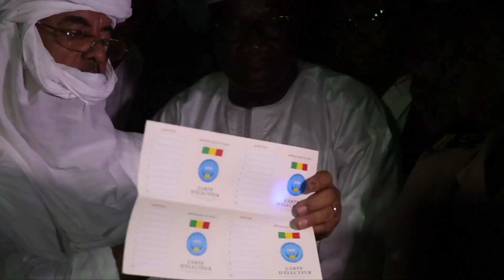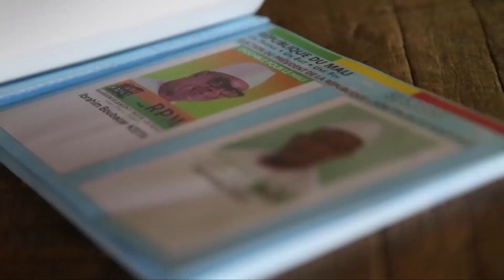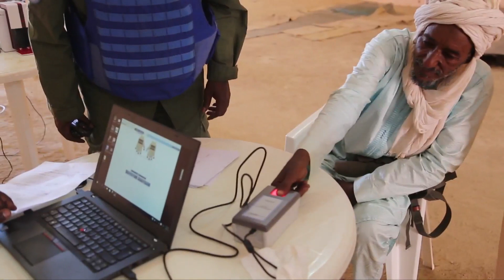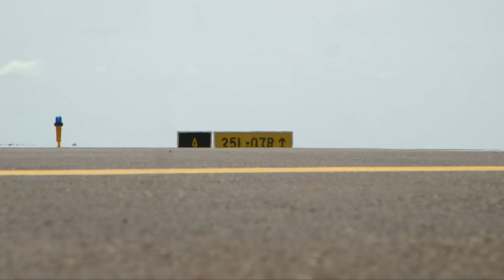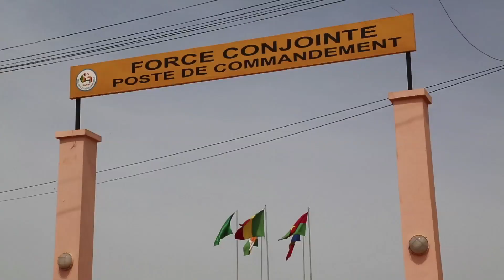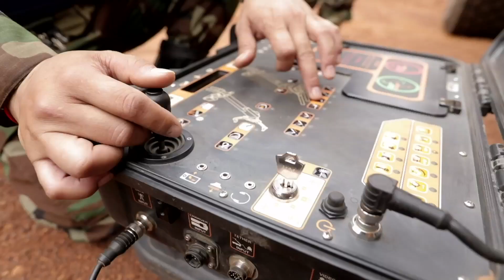Peace in Mali. Progress of the Peace process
The peace process in Mali, with its progresses made by MINUSMA during the last three months are condensed in this video reportage, as part of the report the Secretary-General of the United Nations sent to the Security Council. The video focus on the political area, security and defense measures taken, support for the restoration and extension of the authority of the State and MINUSMA’s activities in the area of the protection of civilians.

This is a production by the Strategic Communications and Public Information Division of the UN Mission in Mali.